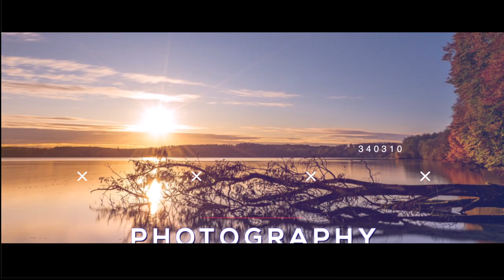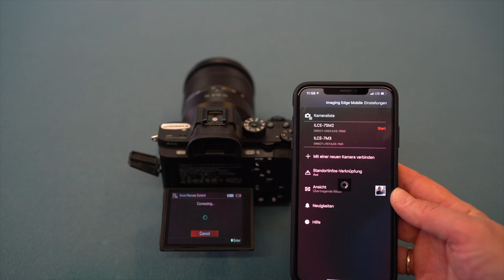Flip Screen für die Sony A7iii - Nie mehr ohne!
So sehr ich die Sony A7iii zum filmen liebe, das fehlende Klappdisplay ist ein Minus Punkt an der Kamera wenn man sich damit selber z.B. für Youtube alleine filmen möchte. Ein pfiffiger Typ aus Florida hat einen Spiegel auf den Markt gebracht, der einfach an den Blitzschuhadapter gesteckt werden kann und so hat man den Blick aufs Display. Spart mir unheimlich Zeit und Nerven. Im Video gehe ich auf zwei weitere Alternativen ein um sich selber beim filmen in einem Display zu sehen.

kannst Du Dich bei Artlist anmelden und zwei Monate zusätzlich FOR FREE erhalten.